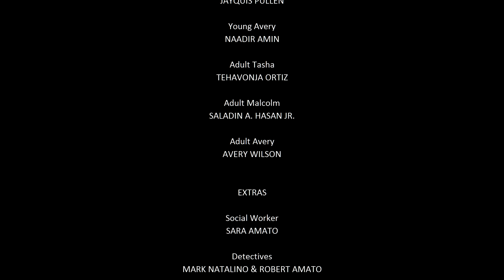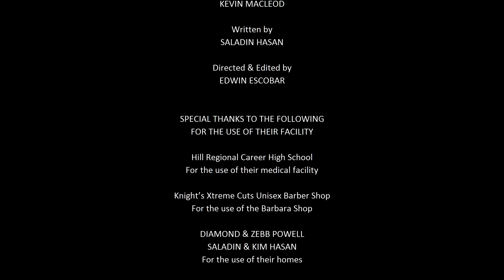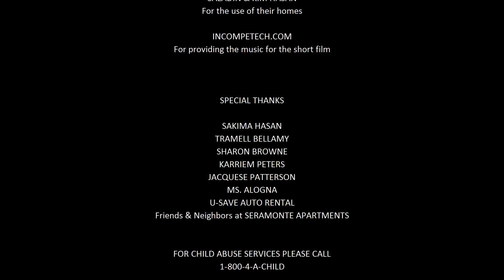Avery Wilson - Let it out (PSA & Offcial Music Video)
Directed by Edwin Escobar